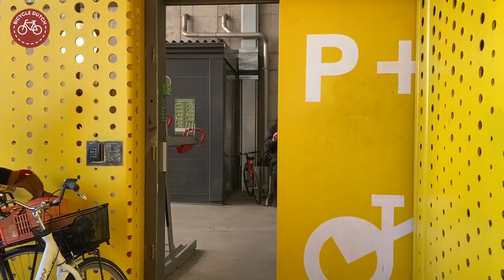Helsinki bicycle ride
[739] A ride on a bicycle in Helsinki.